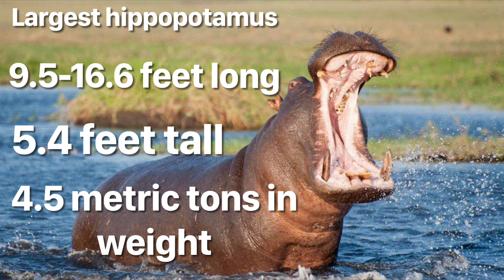This large elk has antlers larger than a moose and even Megaloceros Giganteus…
This video shows the largest living and extinct animals ever! Enjoy